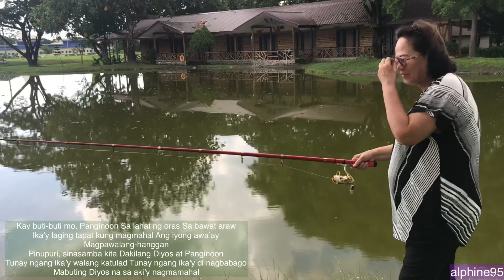Kay Buti Buti Mo Panginoon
Mommy went fishing